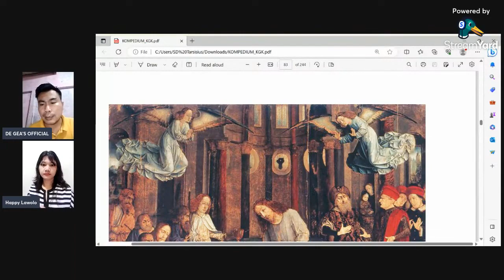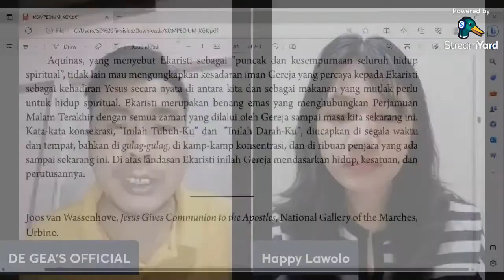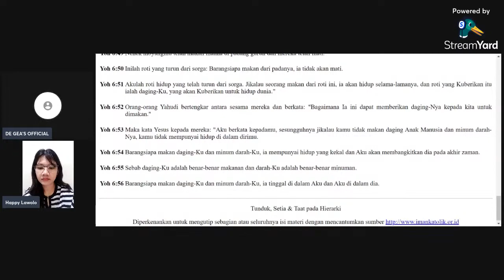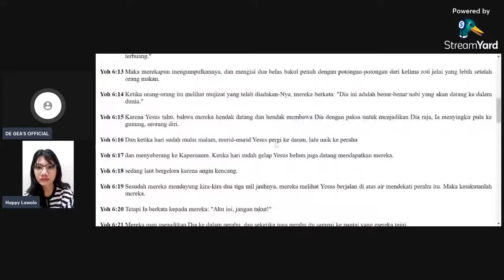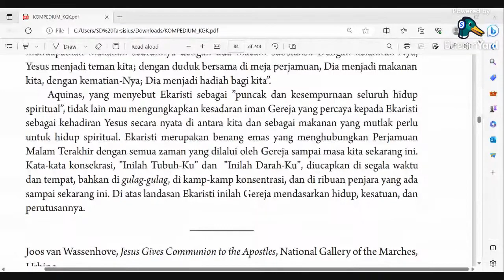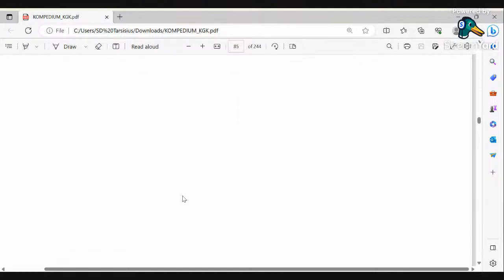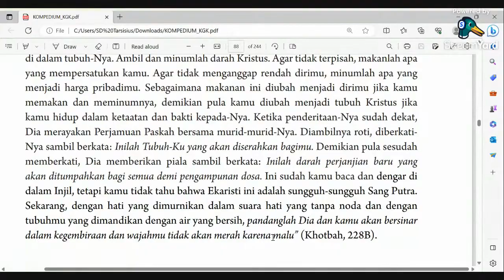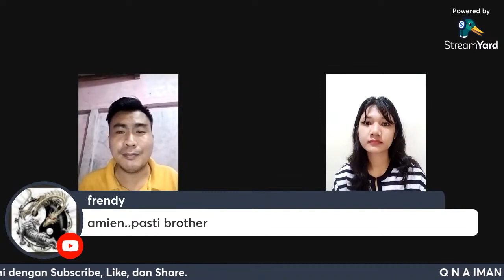Q N A IMAN KATOLIK BERSAMA DE GEA'S OFFICIAL: APA ITU LITURGI? [PART 1]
Channel Happy Lawolo:  @happylawolo5082

DUKUNG CHANNEL